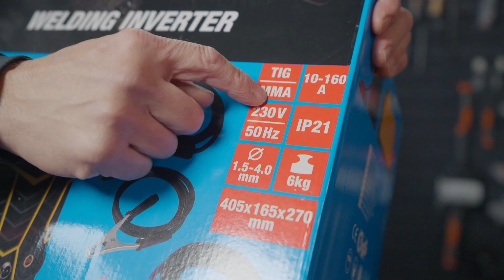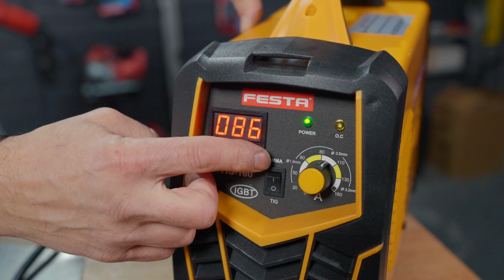FESTOVÁNÍ S PEPOU LIBICKÝM – Svářecí invertor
SVÁŘECÍ INVERTOR
*profesionální přenosný svářecí TIG / MMA invertor - kompaktní rozměry 405 x 165 x 270 mm, hmotnost jen 6 kg
*stejnosměrný svařovací zdroj pro ruční sváření obalenou elektrodou
pro sváření nerezové, legované nebo uhlíkové oceli, mědi, hliníku a jiné barevné kovy

SPECIFIKACE :
Napětí 230 V / 50 Hz
Napětí naprázdno 55 V
Regulační rozsah svářecích proudů 10 - 160 A
Průměr elektrody 1,5 - 4,0 mm
Pracovní cyklus TIG-160 A / 60 %, MMA-140 A / 60 %
Technologie Anti-stick, Arc-force, Hot start, Lift TIG

Časové značky:
0:03 Úvod
0:12 Specifikace svářecího inventoru
0:24 Ukázka ovládání a připojení svářecího inventoru
0:42 Svařování TIGEM
1:01 Plyn
1:10 Svařování – MMA
1:17 Svařovací pistole
1:46 Výměna elektrody
2:10 Svařovací dráty
2:22 Ukázka v praxi
2:32 Rozloučení